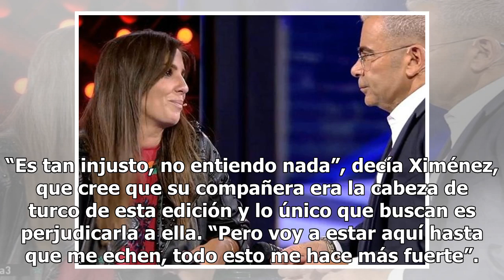Anabel Pantoja se convierte en la primera expulsada de 'GH VIP 7'